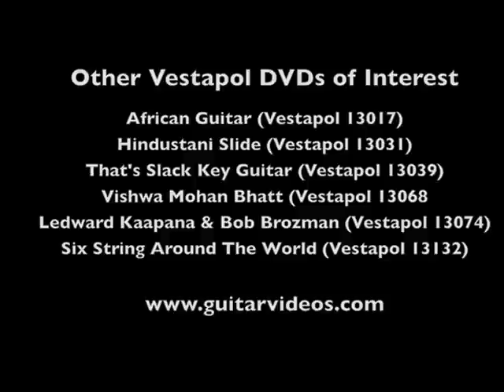The Banjo Bands of Malawi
It was from the late 1970s that young boys with homemade banjos were increasingly seen at street corners, on country roads and around towns in Malawi. They began to not only to construct banjos but also guitars, percussive devices as well as a huge bass banjo/guitar, usually with a single string, played with stick or a bottle as a slider.

This is a vibrant culture, neglected by the local mass media that go for the established dance music played with electric guitars, keyboard and synthesizers. From the 1990s until recently, however, the music played by itinerant adolescents was the most varied and most frequently encountered small group musical activity across Malawi and parts of  Zambia. Their audiences are found at market places, mini-bus stations, various other points of gathering and also in or near their home villages at dance parties. Their repertoire is a creative mix of personal compositions (music and text) in the style of current media transmitted music, from chimurenga to reggae etc., but usually much more complex than the models which are emulated.

Many people are not aware of the intense experimental spirit that pushes these boys. They continually invent or discover new terrain in acoustics and performance technique. This collection presents a wide variety of audio-visual field recordings filmed by renowned Malawian cultural anthropologist Moya A. Malamusi.